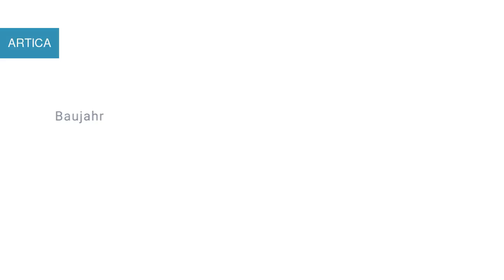ARTICA Segelyacht in Marina Mandalina Kroatien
Spezifikationen
Modell: Bavaria Cruiser 45-10
Baujahr: 2013
Länge: 14.27
Schlafplätze: 9 (8+1)
Kabinen: 4
Bäder: 3 (3 toaleta + 1 tuš)